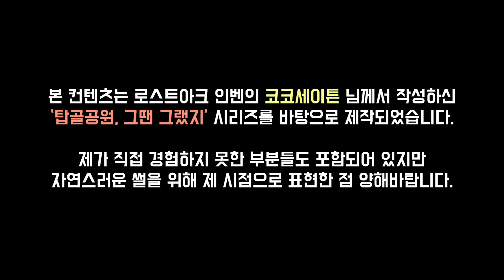[로아 탑골공원 #1] 그땐 그랬지, 시즌1 중나, 주레티켓, 망원경부터 시즌2 초반까지 (by 스누껨독x코코세이튼)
컨텐츠 재구성을 허락해주신 코코세이튼(인벤닉)님께